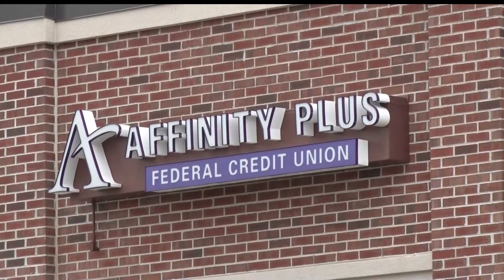Tech Drive Tuesdays Provides Computer Equipment to Students for Upcoming School Year